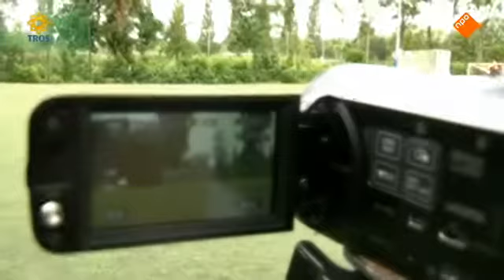WK - 20-06-2014 | ZAPPSPORT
Oranjekoorts in Zappsport! In Brazilië volgt Ron Boszhard de Oranje-spelers op de voet, terwijl Sascha Visser in Nederland de oranje-sfeer polst. Check ook